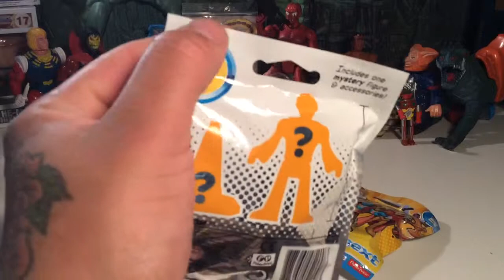More Imaginext Series 5 Pickups !!!